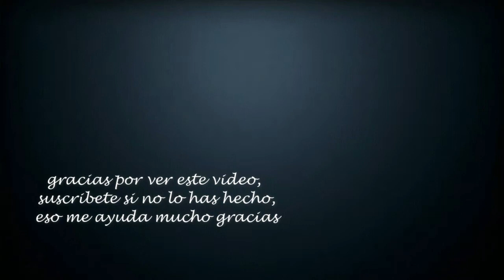DRAWING STYLE ANIME YUGIRI ZOMBIELAND- dibujando a Yugiri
Hola gente
esta vez  hice un dibujo de los animes que estoy viendo últimamente, que es ZOMBIELAND SAGA ,que me parece super interesante, espero les guste

se acepta sugerencias de que dibujo puedo hacer para el próximo vídeo y subirlo